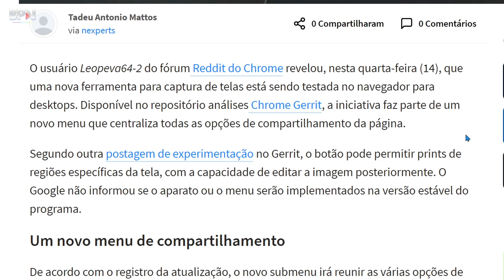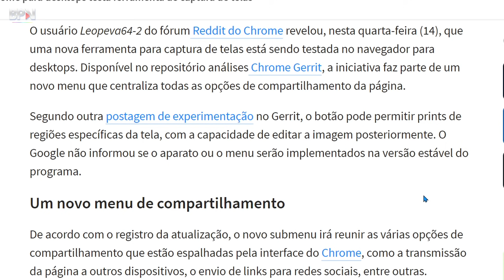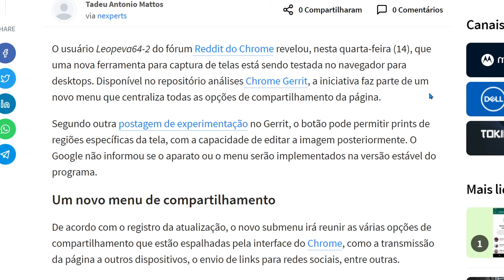Google Chrome com NOVO RECURSO? O que você Achou dessa NOVIDADE?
Grande novidade pode chegar no Chrome! O navegador Google Chrome para desktops testa ferramenta de captura de telas, veja como vai funcionar!
COMPARTILHE!

Estou muito feliz família, estamos entre os 10 Melhores😀
O nosso Canal BPV está no TOP 10 do PRÊMIO INFLUENCY.ME 2021, eu conto com sua ajuda
COMO VOTAR:
1- Realize o login com a sua conta do Google ou Facebook e clique em "iniciar votação";
2- Você irá para a página com as 15 categorias. Localize a de Tecnologia e clique nela;
3- Escolha o BPV e em seguida clique em "Votar".

⏬Créditos
Banner/Intro/Logotipo/vinheta